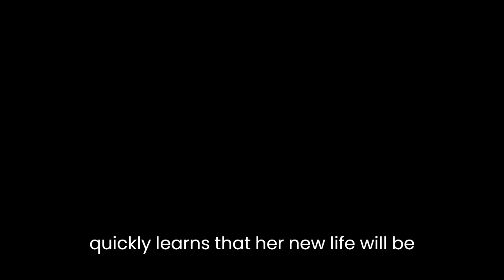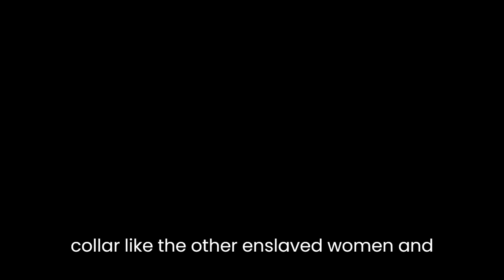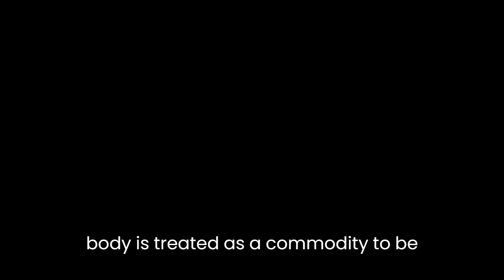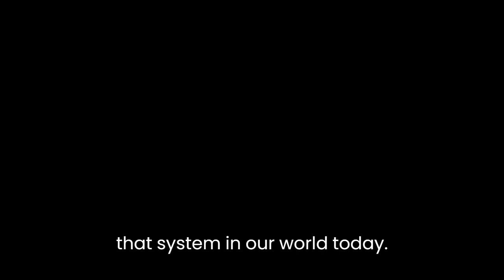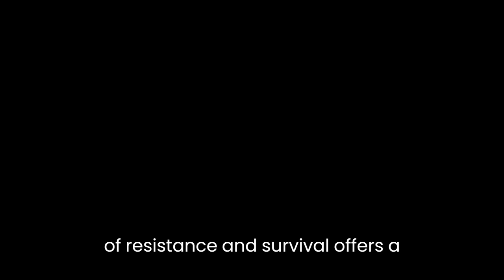"Wash" By Margaret Wrinkle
Margaret Wrinkle's "Wash" is a novel that takes readers on a journey through the life of a slave woman named Pallas. The book is set in the early 1800s in Alabama and explores the complexities of slavery, gender, and power dynamics within the system of enslavement.The novel begins with Pallas being sold away from her mother and siblings and sent to live on a plantation with her new owner, Richardson. Pallas quickly learns that her new life will be filled with hard labor, violence, and sexual exploitation. However, despite the difficult circumstances, Pallas finds ways to resist and assert her agency, refusing to be completely controlled by her master.One of the most striking aspects of "Wash" is the way in which Wrinkle challenges traditional narratives of slavery and resistance. While many stories of enslaved people focus on heroic figures who rebel against their oppressors, Wrinkle portrays a more complex and nuanced picture of resistance. Pallas resists in subtle ways, through small acts of rebellion and everyday forms of survival. For example, she refuses to wear a collar like the other enslaved women and instead ties her headscarf in a way that sets her apart. She also steals scraps of fabric and thread to sew together a small quilt, which she uses as a source of comfort and resistance.At the same time, Wrinkle also portrays the brutal reality of slavery, and the ways in which it dehumanizes both enslaved people and their owners. The relationship between Pallas and Richardson is particularly fraught, as Richardson both desires and fears Pallas, and uses violence to exert control over her. Meanwhile, Pallas is forced to navigate a world where her body and labor are not her own, and where she is constantly at risk of violence and exploitation.Throughout the novel, Wrinkle also explores the gender dynamics of slavery, highlighting the ways in which women are particularly vulnerable to sexual exploitation and abuse. Pallas is repeatedly subjected to unwanted advances from her master and other men on the plantation, and her body is treated as a commodity to be bought and sold. However, Wrinkle also shows the ways in which women find solidarity and support in each other, and how they use their relationships to resist and survive.Another important theme in "Wash" is the tension between Christianity and slavery. Many slave owners used religion to justify their ownership of other human beings, and Wrinkle explores the ways in which Christianity was used as a tool of oppression. However, she also portrays enslaved people as having their own complex relationships with religion, using it as a source of comfort and resistance in their daily lives.Overall, "Wash" is a powerful and thought-provoking novel that challenges readers to confront the realities of slavery and the legacies of that system in our world today. Wrinkle's nuanced and complex portrayal of resistance and survival offers a fresh perspective on a topic that has been explored in countless works of literature. By focusing on the experiences of a single enslaved woman, she creates a deeply personal and emotional story that will stay with readers long after they have finished the book.